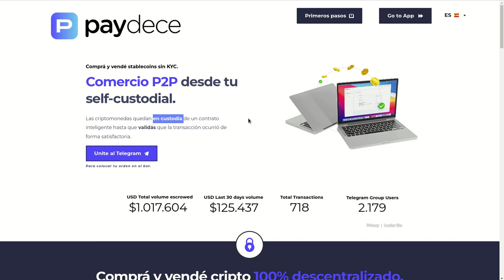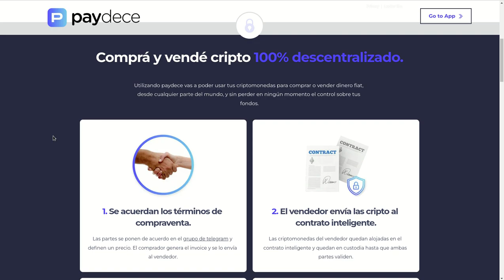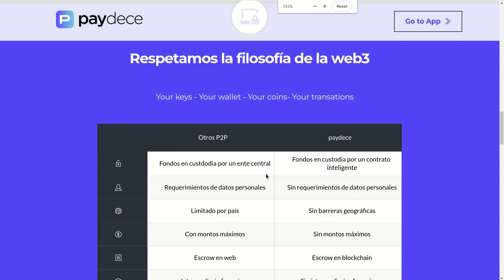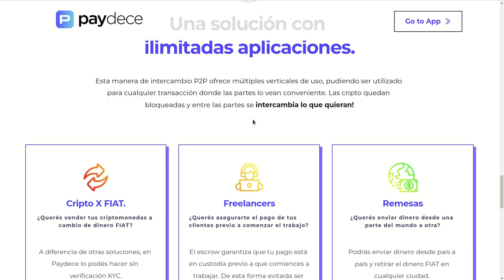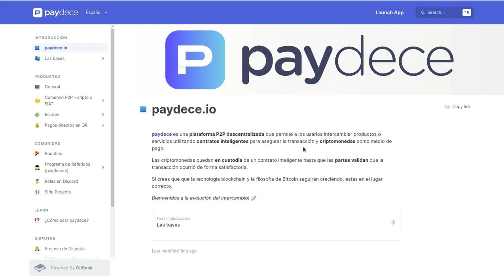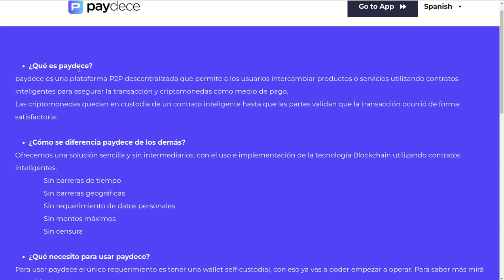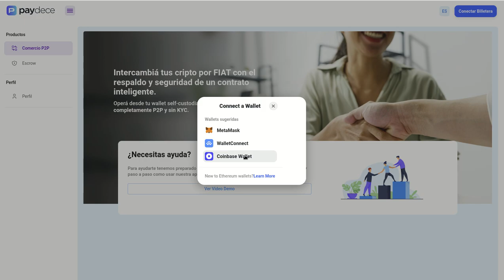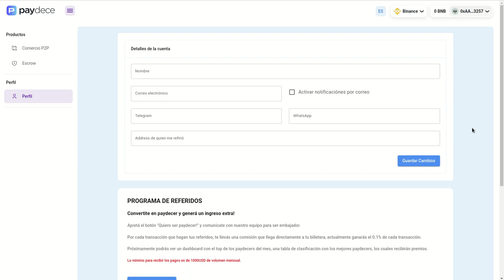𝗘𝗟 𝗣𝗥𝗜𝗠𝗘𝗥 𝗣𝟮𝗣 𝗗𝗘𝗦𝗖𝗘𝗡𝗧𝗥𝗔𝗟𝗜𝗭𝗔𝗗𝗢 𝗦𝗜𝗡 𝗞𝗬𝗖: 𝗣𝗔𝗬𝗗𝗘𝗖𝗘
Hola a tod@s, Bienvenidos a su canal 𝘾𝙧𝙮𝙥𝙩𝙤𝙣𝙤𝙢𝙮,  en esta entrega les comparto al primer P2P totalmente descentralizado y sin KYC, Sin requerimientos de datos personales, Sin barreras geográficas, Sin montos máximos, Escrow en blockchain, Sin intermediarios financieros, Sin censura.
Usa este enlace de registro y obten descuentos en los fees.

◢ Atn. 𝖢𝗋𝗒𝗉𝗍𝗈𝗇𝗈𝗆𝗒